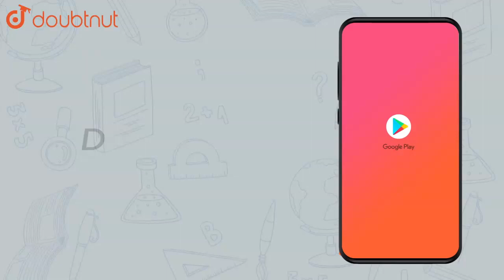Zinc rod is dipped in 0.1 M solution of ZnSO4. The salt is 95 |Class 12 CHEMISTRY | Doubtnut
Zinc rod is dipped in 0.1 M solution of ZnSO4. The salt is 95% dissociated at this dilution at 298 K. Calculate the electrode potential. [Given EZn2+/Zn = +(-0.76 V]

Online Class में Admission लेने के लिए यहाँ click करें :
👉Class 12 | CBSE Boards | English Medium :

👉 Have Any Query? Ask Us.